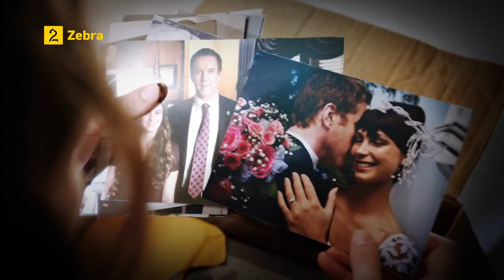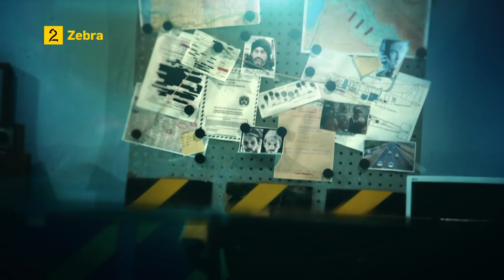After Perfect (feat. Madeleine) - Can You See It?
Promo video for Homeland season 3, made by Norwegian tv station TV 2.

Homeland on TV 2 Zebra Mondays at 22:30.

Music and lyrics: Ole Martin Rongved.
Producer: Frode Langhelle.
Vocal: Madeleine Christensen.